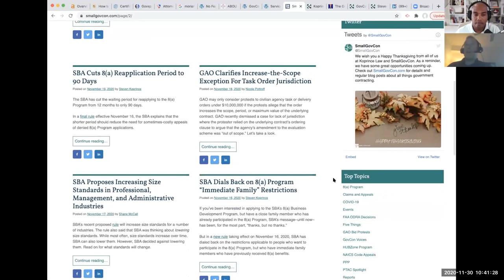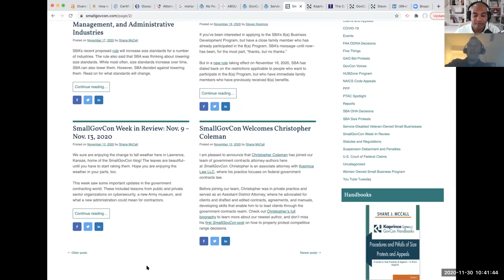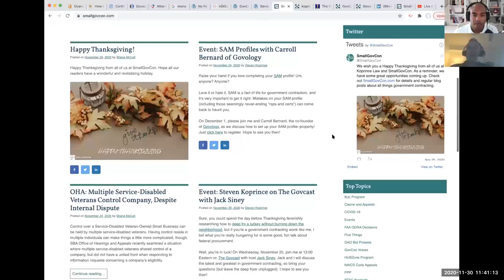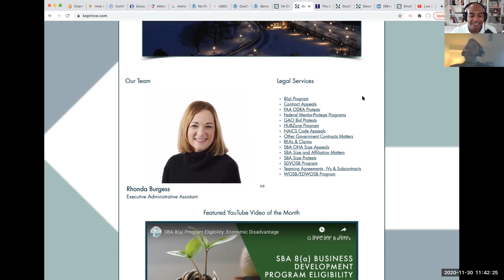81: Mentor Protege with Steven Koprince of Koprince Law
STEVEN KOPRINCE ALL SMALL MENTOR-PROTEGE PROGRAM:
1. WHAT MENTORS GET?
2. WHAT MENTORS SHOULD PROVIDE?
3. HOW DO PROTEGES FIND MENTORS?

OTHER THINGS TO CONSIDER:
1. DON’T DO SOMETHING THAT IS NOT WRITTEN IN YOUR CONTRACT.
2. UPDATE YOUR SAM PROFILE BEFORE YOU SUBMIT A BID.
3. 1099ERS ARE SUBCONTRACTORS, NOT EMPLOYEES.

BACKGROUND
Steven Koprince is the founder and is a Senior Partner at Koprince Law LLC, a boutique law firm providing legal solutions for government contractors. He also founded the blog SmallGovCon where he has written over a thousand posts on government contracting legal issues. The site is viewed by thousands of readers each month and is one of the official must read websites for learning about new rules, changing policies, and court findings in federal procurement. Mr. Koprince is also the author of the book entitled The Small-Business Guide to Government Contracts and three GovCon Handbooks providing in-depth information on discrete government contracting topics. He is also a ten-time Association of Procurement Technical Assistance Centers featured speaker and was honored as a “Friend of APTAC” at the Spring 2016 APTAC National Conference.

TimeStamps
0:00 - Intro
1:21 - Steven Koprince Introduction
5:21 - Why Steven Retired?
6:57 - Terms of Teaching
8:46 - What things can Companies do to get themselves an Advantage?
13:22 - Buying Small Business through Protégé Program vs Joint Venture Program
17:56 - What are the Common Things that People write in Assistance provided with Actual Mentor?
20:46 - Do Protégé already have in mind who will be Mentor?
26:23 - What can I educate Small businesses on becoming a Mentor?
31:46 - Look at your Competitors while Approaching
38:52 - Two Rule
41:02 - Small Govcon Blog
42:56 - Interpreting The Rule of Two
48:38 - What are the new things that we should know about?
57:38 - What other Changes are happening that can affect Small Businesses?
59:00 - Third Party Certifies Scandal
1:02:32 - Protest on The Rule of Two
1:06:46 - Has Steven seen any Changes in Terms of Supply Chain in Covid?
1:14:26 - 809 Panel
1:16:05 - HUBZone Program
1:24:47 - Top 10 Legal Issues faced by Small Businesses
1:36:08 - Reaching out to Steven Koprince
1:39:04 - Outro